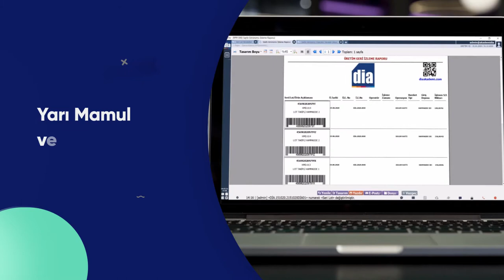İşine Özgürlük Katan Çözümler: Üretim Yönetimi | Stok Takip Programı | Depolama ve Envanter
DİA Yazılım Online Üretim Yönetimi Programı ile;

Üretim Süreçlerine Hız, Verimlilik ve Özgürlük Kat

Malzeme İhtiyaç Planlaması ile
Hangi Hammaddeden
Ne Kadar İhtiyacın Var
Planla
Stoğunu Doğru Yönet

Siparişe Özel Reçete Oluştur
5 Boyut Özellikleri ile
En, Boy, Adet Takibi Yap

Hangi Hammadde
Kimden Alındı,
Hangi Üretim İçin Kullanıldı,
Hangi Müşteriye Satıldı;
İstediğin Zaman Kontrol Et

Yarı Mamul ve Sarf Malzeme,
Amortisman,
Elektrik,
Operatör vs Maliyetleri
Detaylı Analiz Et

Makine ve İnsan Gücünü Verimli Kullan

Operasyonel Verimliliğini Artır!

Satın Alma,
İthalat,
Üretim,
Muhasebe,
Stok,
Sipariş,
Satış Süreçlerini
Entegre Yönet!

Siparişten Ürün Teslimatına,
Tüm Üretim Sürecini;
İstediğin Yerden ve
İstediğin Cihazdan Yönet

Üretim Sürecini Dijitalleştir!

Online İşletme Üretim Yönetimi ile İşine Özgürlük Kat, İşine DİA Kat!

%99.8’lik müşteri memnuniyet oranı ile DİA’yı hemen deneyimleyin.

Üretim Yönetim Sistemi